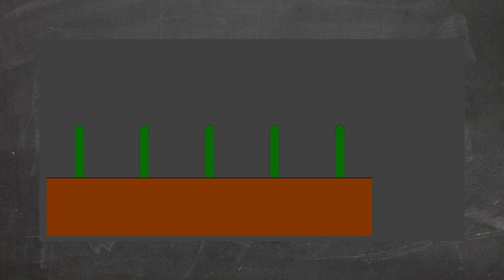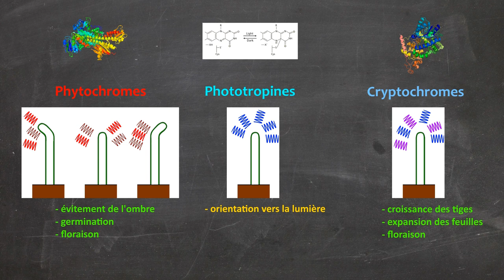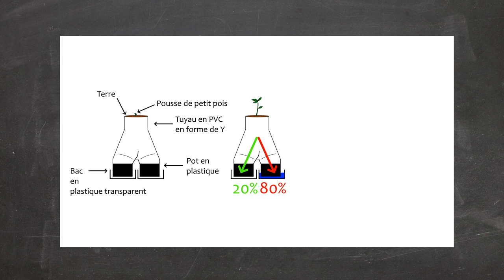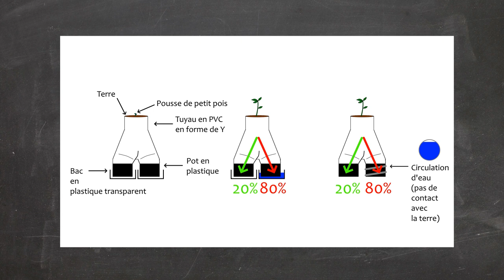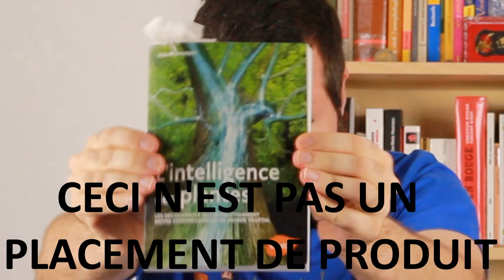Les sens des plantes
Comment les plantes perçoivent le monde ? Comment marchent leurs sens ? Et si le ficus du salon était en fait l'être le plus intelligent de l'appart' ?

Mbon, c'est peut-être pousser un peu, mais il est toujours intéressant de voir comment fonctionnent les sens d'êtres très différents de nous.

Faute de place, le "ALLER PLUS LOIN" est en premier commentaire épinglé

SOURCES PRINCIPALES & LIENS DIVERS :

Sur les sens des plantes en général :

L’intelligence des plantes, de Fleur Daugey, Ulmer, 2018

L’intelligence des plantes, de Stefano Mancuso et Alessandra Viola, Albin Michel, 2015

Hors série Pour la science n°101

Sur les photorécepteurs chez les végétaux, un cour de licence de l’Université catholique de Lille :

Sur l’ouïe :

L’arabette des Dames perçoit-elle le bruit que font les chenilles qui la mangent ?

Les plantes entendent-elle le bruit de l’eau ?

Deux autres études sont citées, mais je ne les ai pas trouvées, et donc pas consultées non plus :
- Hoven, Wouter van. 1984a. « Trees’ secret warning system against browsers ». Custos 13 (5) : 11‐16.
- Hoven, Wouter van. 1984b. « Tannins and Digestibility in Greater Kudu ». Canadian Journal of Animal Science 64 (septembre) : 177‐78.

Une lecture analytique critique de cette anecdote sur les koudous, qui offre un contrepoint important :

Sur le toucher :

Pour la description du fonctionnement des feuilles de Mimosa pudica :
voir Hors série Pour la science n°101, p .19

Pour lire « Physiologie végétale, ou exposition des forces et des fonctions vitales des végétaux », d’Augustin Pyrame de Candolle :

SOURCES DES ILLUSTRATIONS :

La photo de boquila trifoliolata qui apparaît vers 6 minutes et 27 est tirée de :
The leaves of the vine Boquila trifoliolata change depending on the species of tree it’s growing on, de E. Gianoli, F. Carrasco-Urra,Current Biology, 2014.

Boquila est signalée par un V, et les arbres sur lesquels elle pousse, par un T. Mais il est souvent impossible de distinguer les feuilles de l’une et des autres.

Aakash Gandhi – Chariots of war (générique)